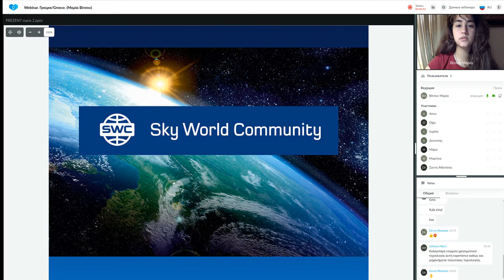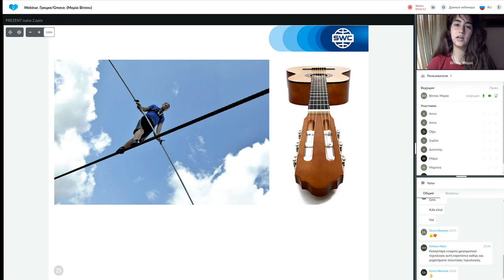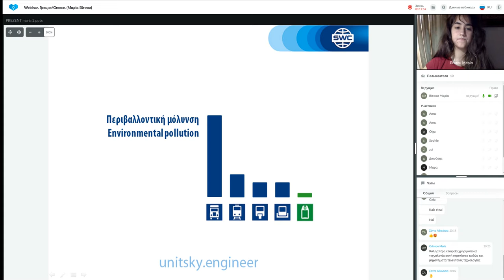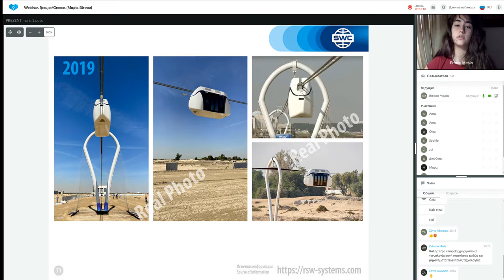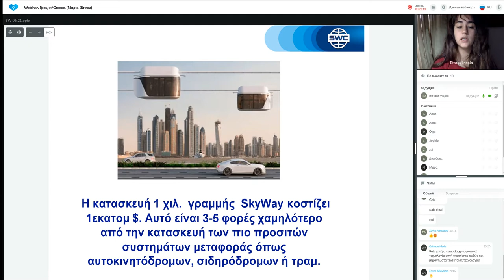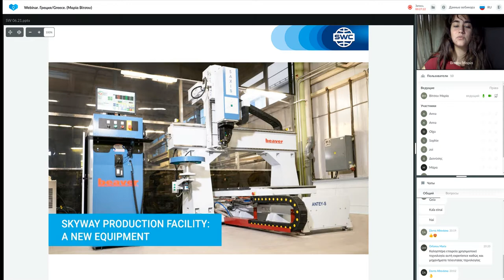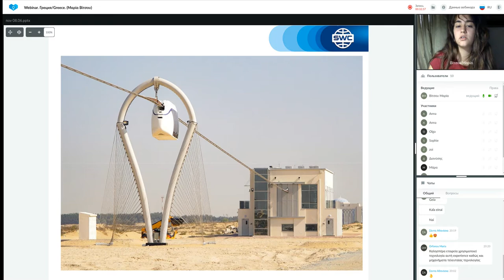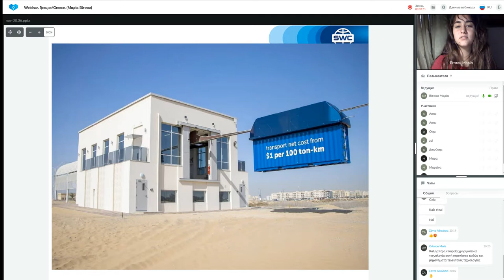Παρουσίαση τεχνολογίας από τις 03.08.2021. Εισηγήτρια: Μαρία Βίτσου.